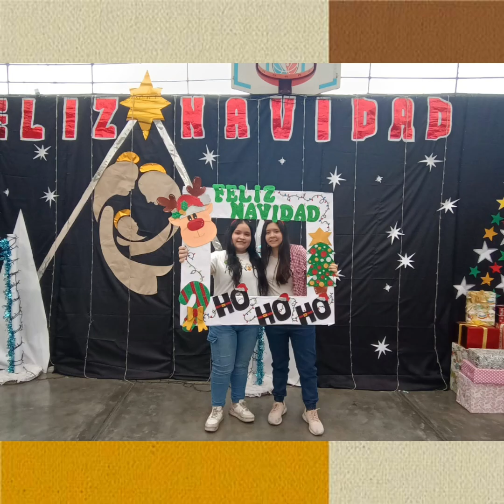Clausura 2022 - segundo de secundaria